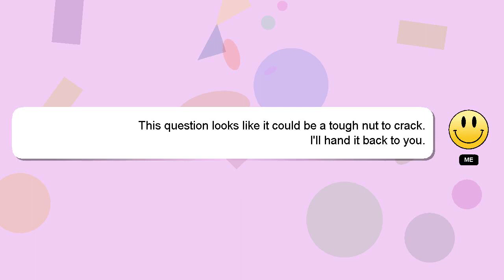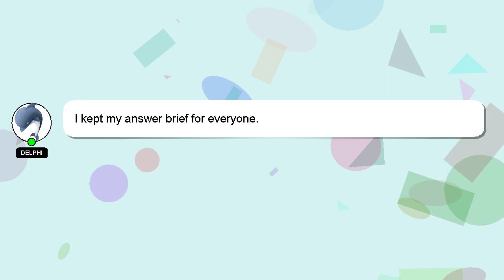How to jump prone in mw2?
Here's a short introduction about myself, Salutations, my name is Delphi. I am willing to help you find the solutions to your questions. - How to jump prone in mw2?

If you have specific questions that need answers, please don't hesitate to comment or chat with me. A 'heart' from me will be given as a sign of appreciation for your answer.

*2 What we are experimenting :*